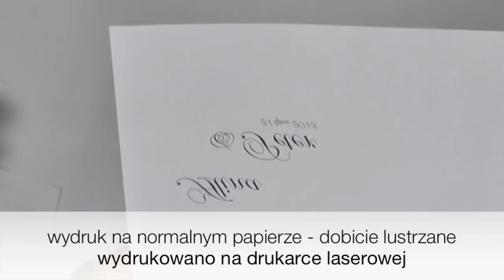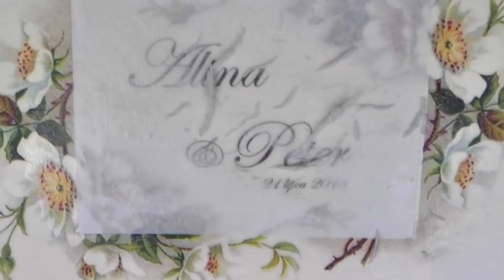Decoupage ślubne pudełko na koperty - DIY tutorial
Film prezentuje łatwy pomysł na ozdobienie drewnianego pudełka ślubnego. Do ozdoby użyto papieru ryżowego, szablonu i pasty.  Napis zrobiono techniką transferu wydruku laserowego.